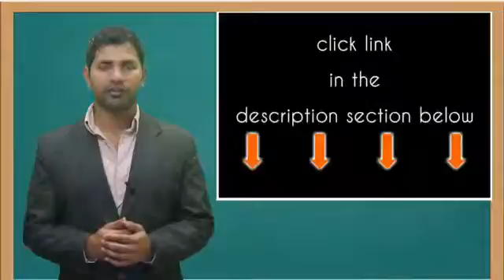Waterhouse-Frederichsen Syndrome (meningococcemia)